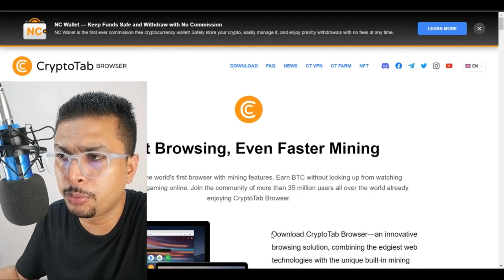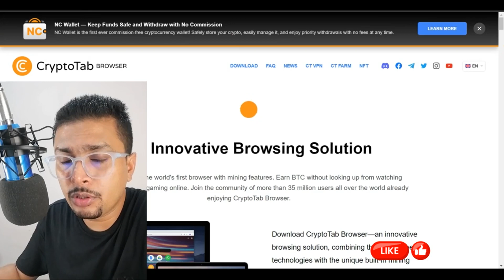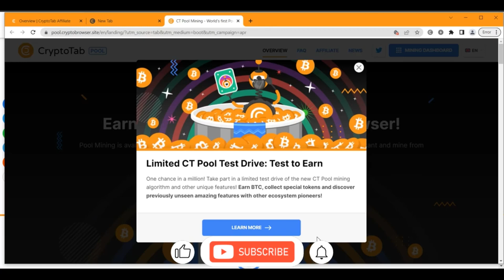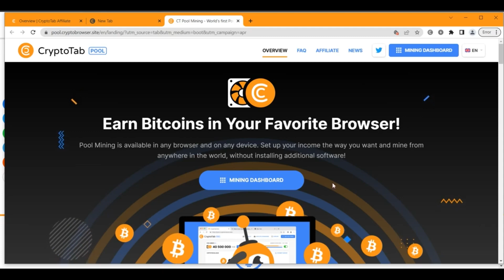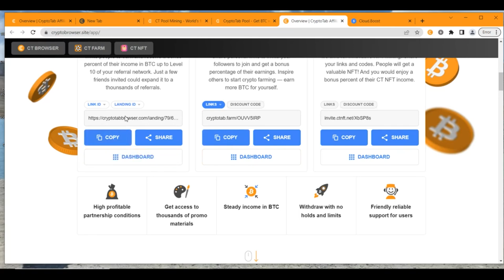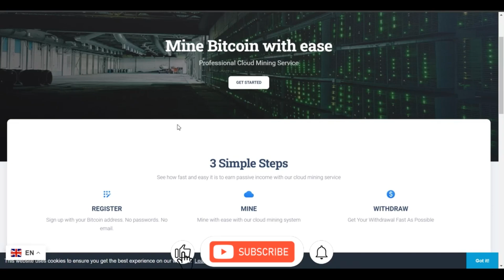How To Download And Install Cryptotab Browser in 2024 | Mine FREE Bitcoins And NFTs using Cryptotab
👉To Make A Full-Time Income Online Passively - Solid Income for life! NO BS! This is how I went from being BROKE to making a living on the INTERNET

😎 In the video for today I am showing you How To Download And Install Cryptotab Browser in 2024 | Mine FREE Bitcoins And NFTs using Cryptotab

Cheers

Ken